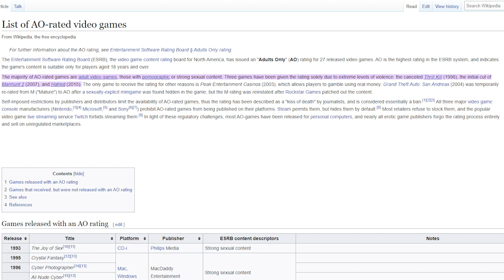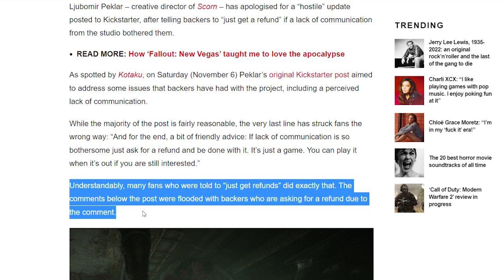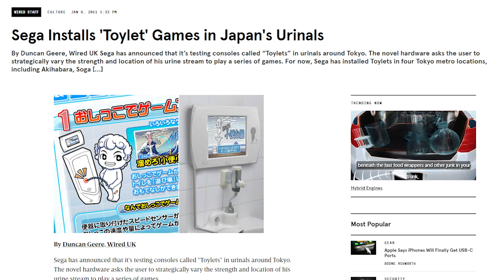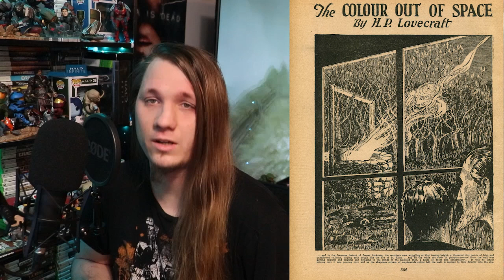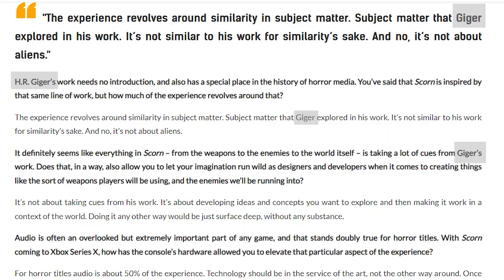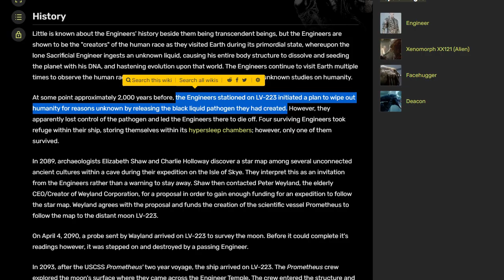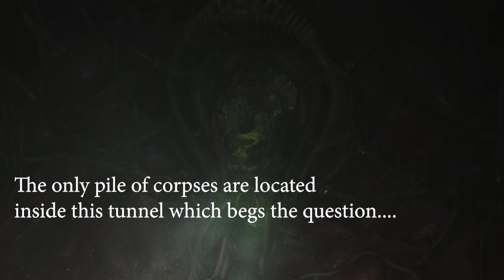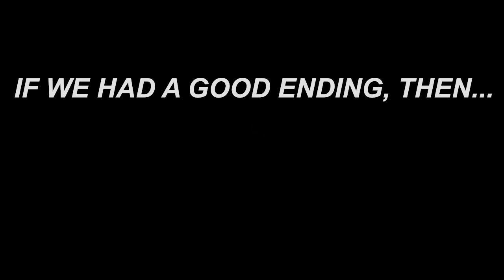Scorn - A Retrospective/ Walkthrough and Critique of Scorn (Dissecting the Walk) Re-Uploaded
Scorn is the first game published by EBB Software. It takes big inspirations on the art of HR Giger and from Zdzisław Beksiński. It's a beautiful game about an abandoned post apocalyptic world and you, the player, need to piece the story together while trying to find your way through the different landscapes.
This video dives deep into the lore and gameplay mechanics of the full game. It's a critique walkthrough discussing what works and doesn't with the end goal being to further develop our sense of critique and to have fun while doing it :)

On a totally separate note, here's the link to the Blind Dweller video about Zdzisław Beksiński: